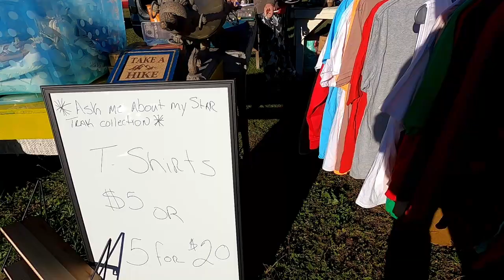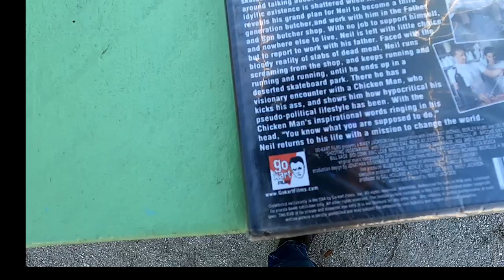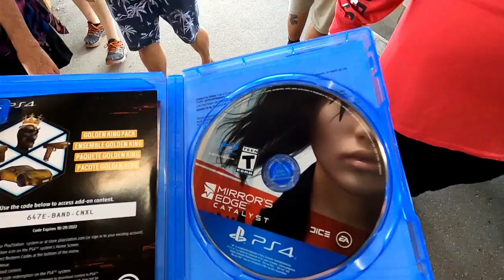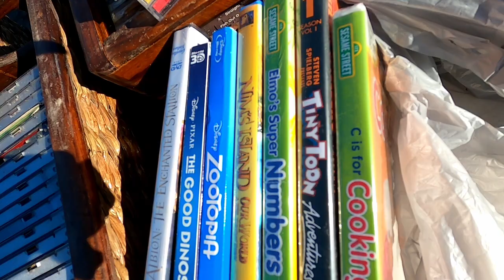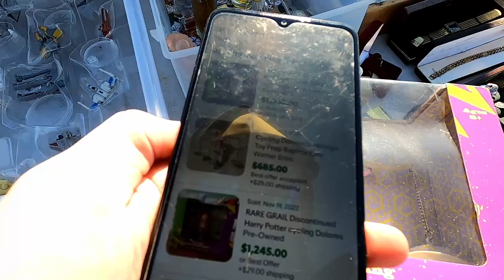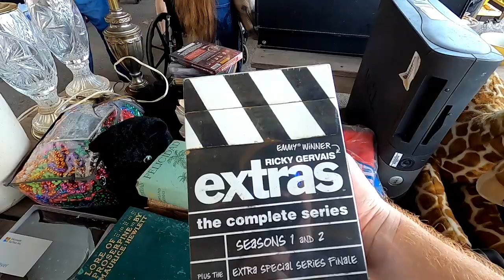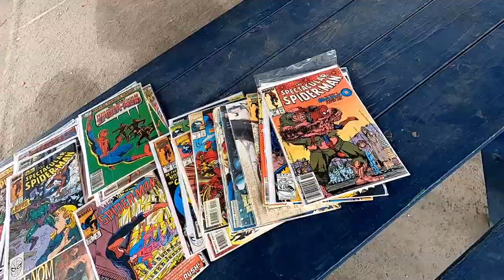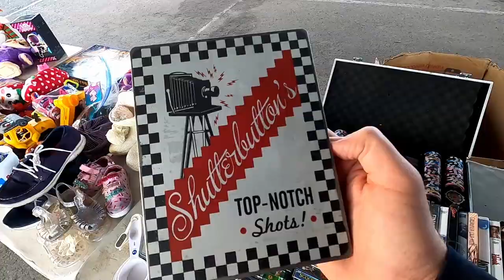DVD + Video Game hunting at the Flea Market - Score a bin of Rare Anime!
On this Episode of the Flea Market Falcon I score a bin of rare and valuable anime DVDs, Box of CDs, a ton of video games, 10 cent comics, Vintage Undertaker T shirt, a wrestling figure, and more!

After the video make sure to check out this sweet bonus footage